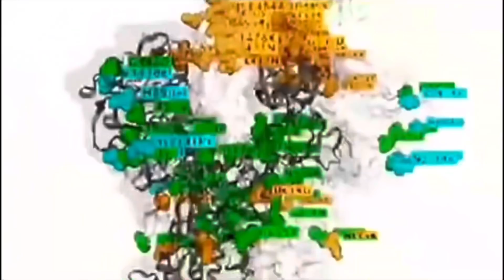華記3月21日四川報導：「粗口慎入」林鄭扮好心做真壞事！每日過萬確診，香港居然放鬆抗疫政策是好是壞？粵港澳三地小市民心聲（即時反應）正式宣布今年香港唔洗通內關，只能通外關？加深兩地人民矛盾！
華記3月21報導：林鄭扮好心做真壞事！每日過萬確診，香港居然放鬆抗疫政策是好是壞？粵港澳三地小市民心聲（即時反應）正式宣布今年香港唔洗通內關，只能通外關？加深兩地人民矛盾！